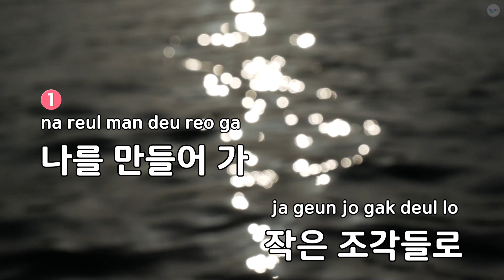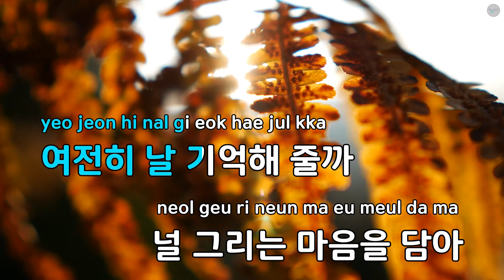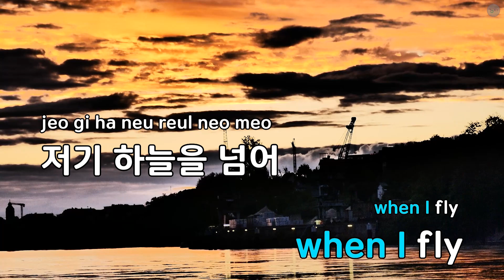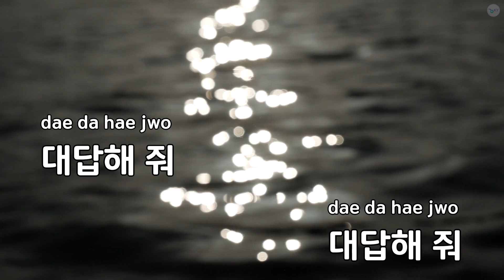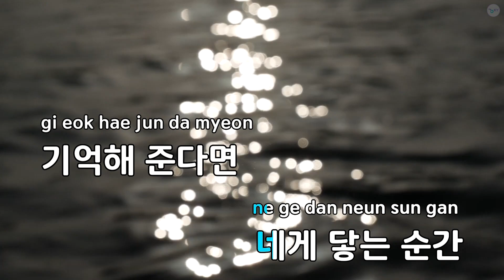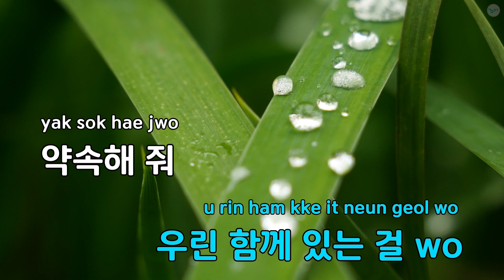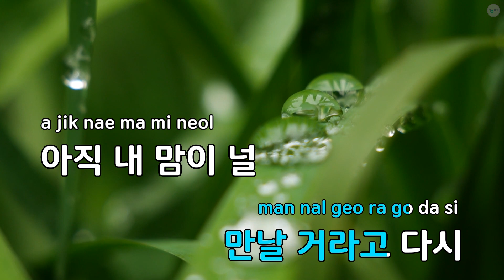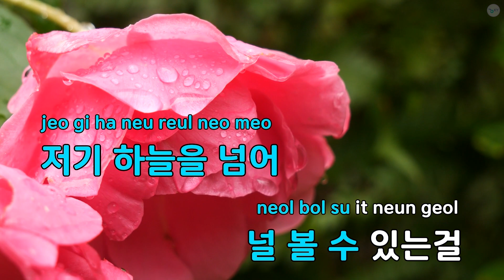하늘을 넘어 - 드림캐쳐 (KY.93801) / KY KARAOKE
"★ 곡 정보 ★
번호 : 93801
제목 : 하늘을 넘어
가수 : 드림캐쳐
작사가 : LEEZ,Ollounder
작곡가 : LEEZ,Ollounder

Copyrightⓒkeumyoung